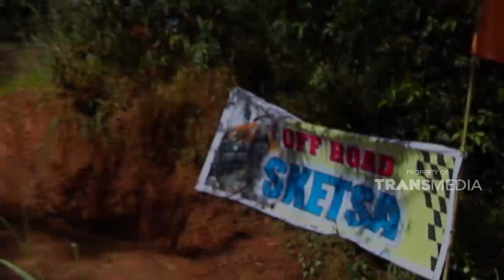Gak bakal nyangka kalau ada kamar mandi disini | SKETSA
Dok: Sketsa Trans TV